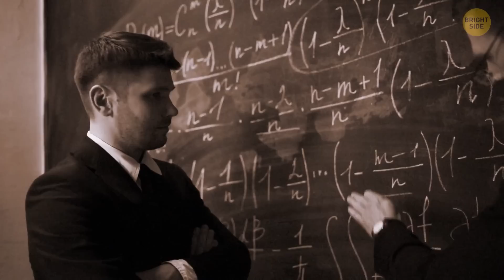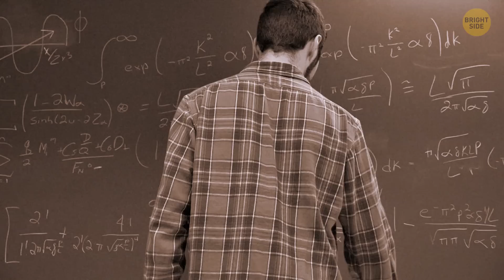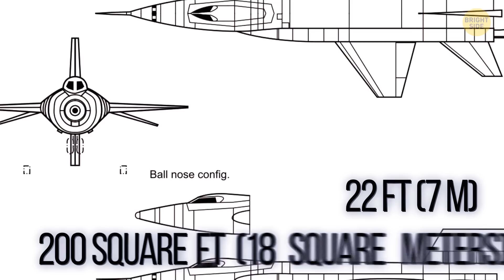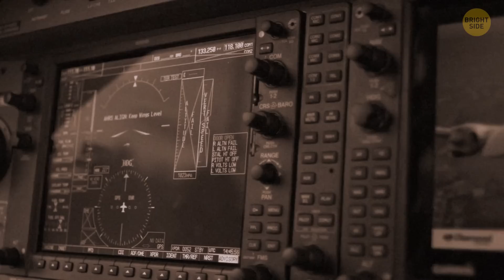This Plane Unexpectedly Flew to Space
Many of us dream of flying to space. But how about entering outer space on a rocket plane twice? This is an incredible true story of Joseph Walker who flew to the edge of space. He dreamed of making the first-ever suborbital plane flight - and his dream came true. Despite all the risks of the X-15 program, the courageous pilot pushed the very limits of their piloting skills and physical health to master groundbreaking technology. Let's listen to this true story.

Preview photo credit:
CLEVELAND, OHIO / USA - September 3, 2017: An F/A-18 Super Hornet performs a demo at the 2017 Cleveland International Airshow: By BlueBarronPhoto/Shutterstock.com,